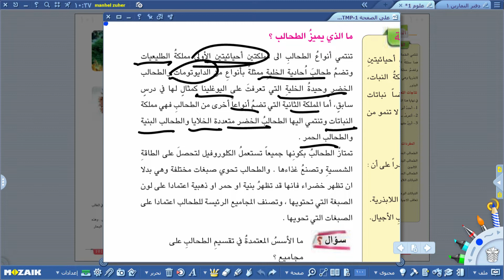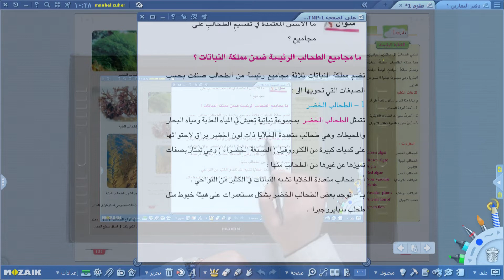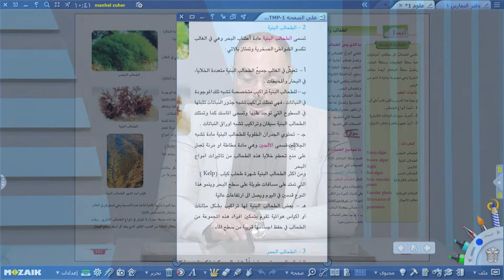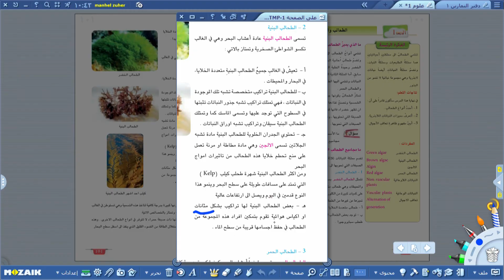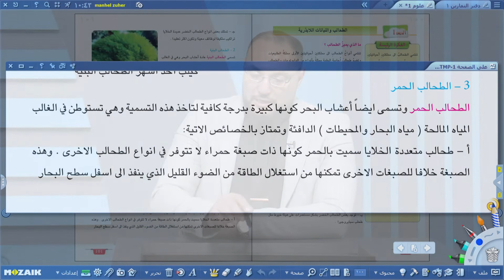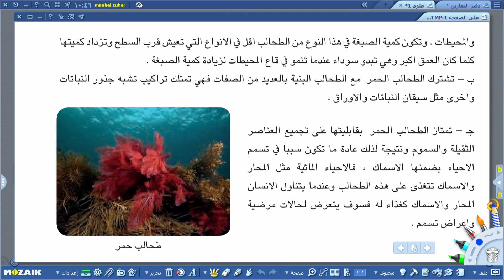الاحياء - الخامس العلمي - الفصل الثالث , الاخراج , تنظيم درجة الحرارة